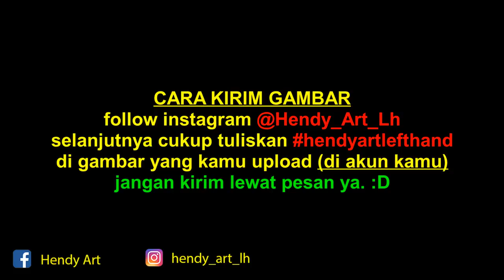rasanya sperti menjadi IRON MAN jika NARUTO jinchuriki SANBI bijuu ekor 3 ISOBU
naruto jinchuriki sanbi bijuu ekor 3 isobu